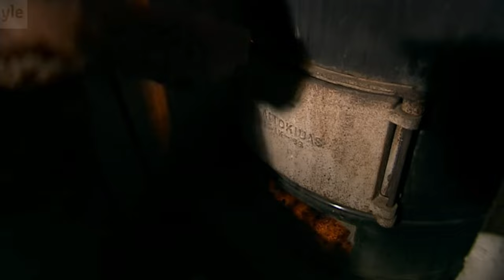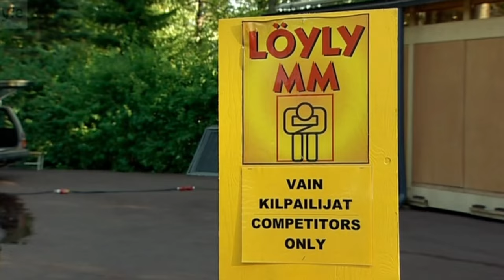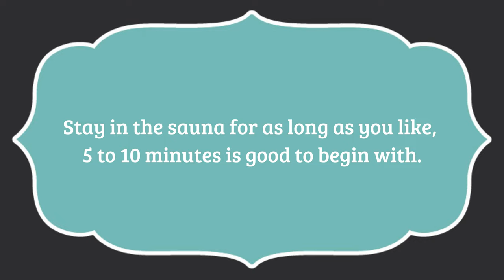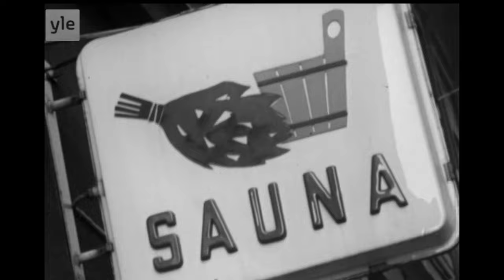#101 The Finnish sauna culture and pagan traditions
or a Finn, sauna is both a form of art and a science and also the basis of of the Finnish culture.
The custom of Finnish sauna is so woven into the local culture, that having access to one is considered a necessity,
rather than a luxury.

It is estimated that there are three million saunas in Finland. In a country with a population of 5.5 million people you could say it is quite a few. There are almost as many saunas as there are cars here and most Finns consider themselves a sauna specialist. It is a fact that every person in Finland could literally go to the sauna at the same time if they wanted.

This is a documentary about the Finnish sauna culture and its ancient pagan beliefs. After watching this video you will know everything about the sauna and our strange traditions in Finland.

norse paganism

00:00 What is a sauna?
03:54 History of the sauna
06:55 How does sauna work?
08:52 The sauna “vihta”
10:35 The bridal sauna
11:50 Other uses of the sauna
12:30 The sauna of Kekkonen
14:19 What are the benefits of using a sauna?
15:42 Sauna and sports
17:30 The Finnish army's secret weapon
18:20 Do you have to go nude into the sauna?
19:23 Sauna rules
19:58 The sauna gnome
21:15 Mythological beliefs
21:47 Public saunas
23:15 The soul of the sauna

Video clips from Ylen arkisto:
Suomalainen idylli. Kuva: Yle Elävä arkisto, kuvanauha
Saunoja on myös laivoilla. Kuva: Yle Elävä arkisto, kuvanauha
Avantouinti virkistää saunan jälkeen. Kuva: Yle Elävä arkisto, kuvanauha
Lyhytelokuva kertoo Eurantien yleisestä saunasta Helsingin Vallilassa vuonna 1976.
Kekkosen saunailta Tamminiemessä
Jämsän saunakylä, Saija Silén